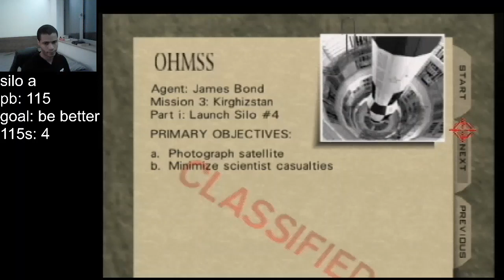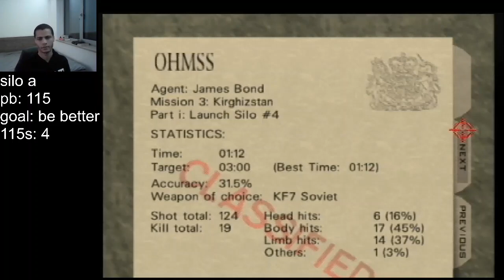Silo Agent 1:12